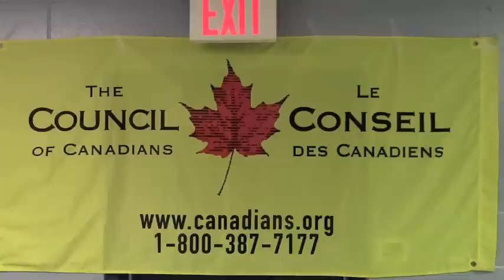Privatization in Alberta - U of A - Rod Loyola - Non-Academic Staff Association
On February 20, 2014 the Edmonton chapter of Council Canadians held a public forum entitled Privatization of Alberta Services: Should the Invasion Continue?  Rod Loyola President of the Non-Academic Staff Association discusses the impact of privatization on the University of Alberta.